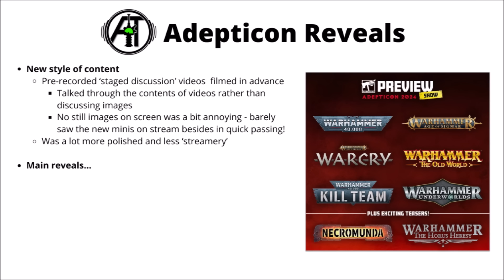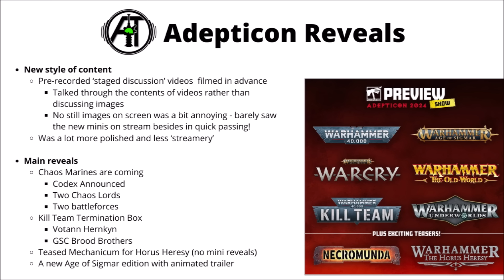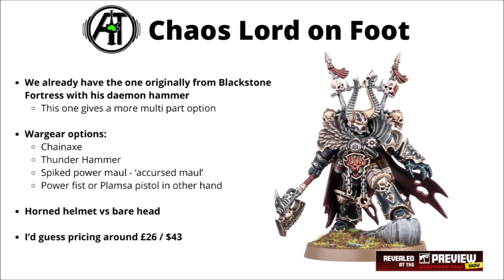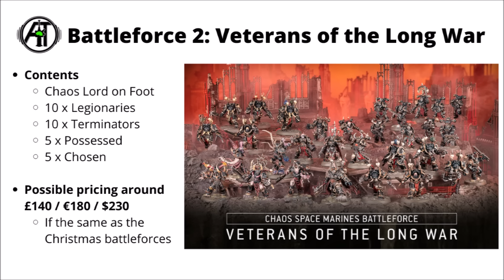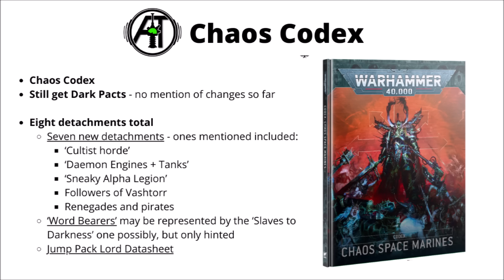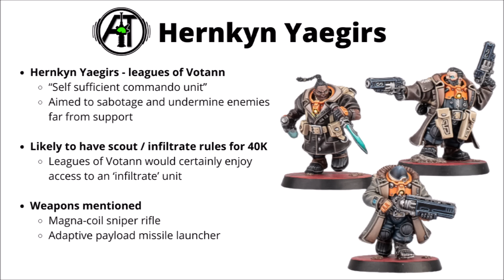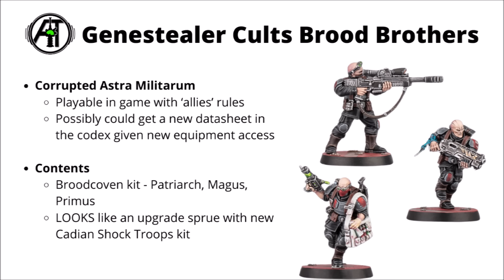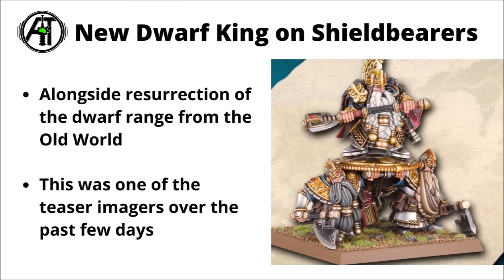HUGE 40K Reveals - Chaos Lords, Battleforces, Votann Scouts + Brood Brothers at Adepticon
Let's talk through the 40K-relevant contents from Games Workshop's Adepticon reveal show...

0:00 Intro
0:55 The Show
4:11 Chaos Cotnents
5:02 Chaos Lord on Foot
6:48 Chaos Lord with Jump Pack
8:50 Battleforce 1 - Dread Talons
9:48 Battleforce 2 - Veterans of the Long War
10:43 Codex Chaos Space Marines
12:37 Kill Team Termination
14:06 Votann Hernkyn Yaegirs
16:42 Brood Brothers
18:35 Mechanicum Teaser
20:01 Dwarf King
20:56 Giveaway
23:07 Outro